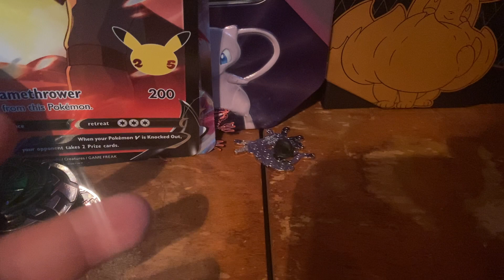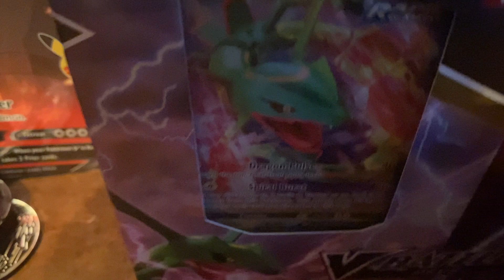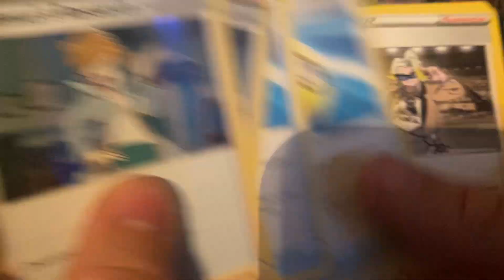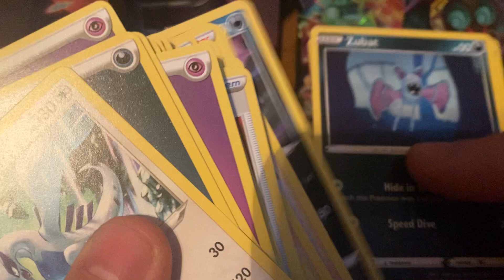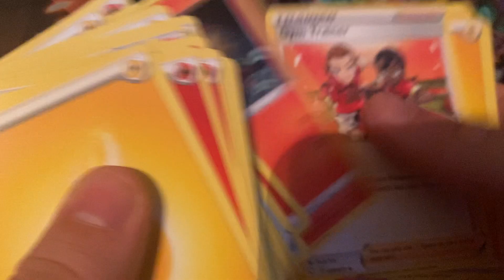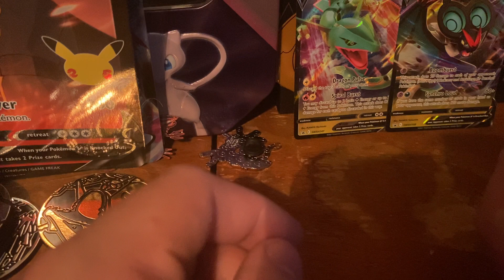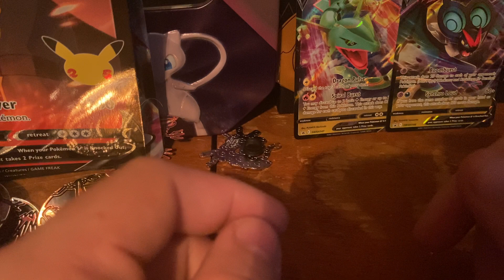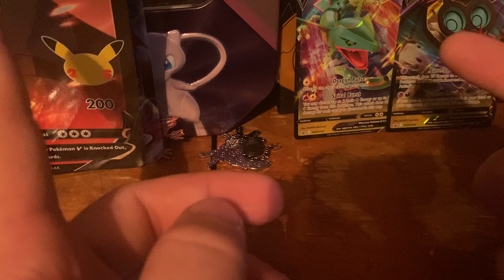Rayquaza vs Noivern and my dog made a special appearance